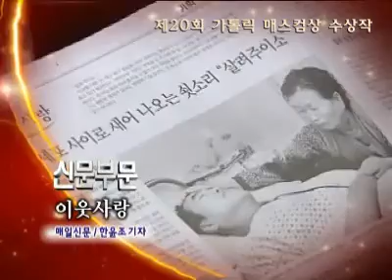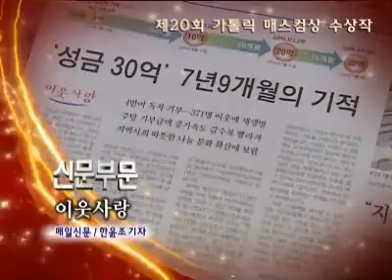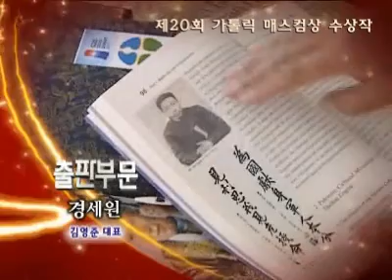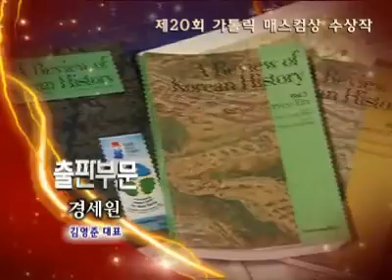제20회 한국 가톨릭 매스컴상 수상작 소개